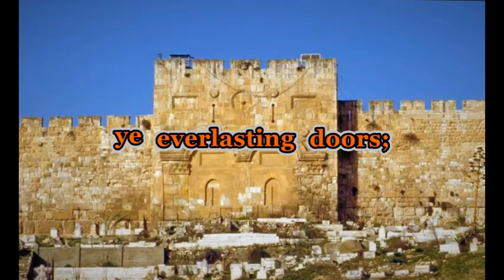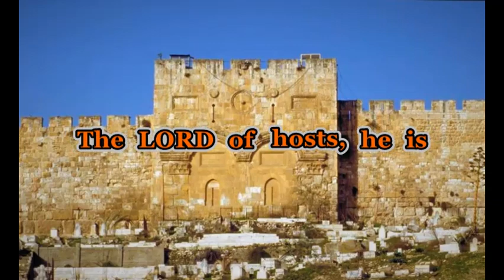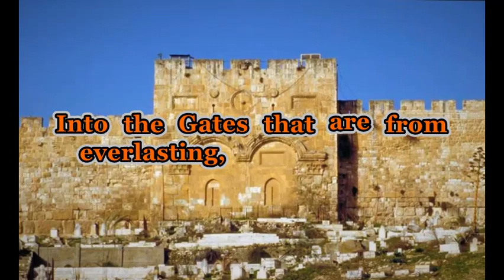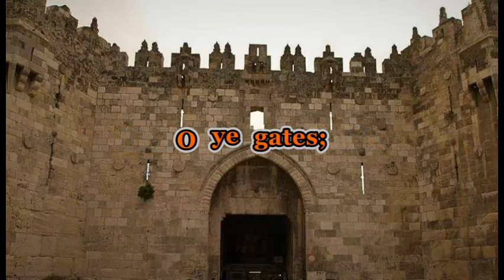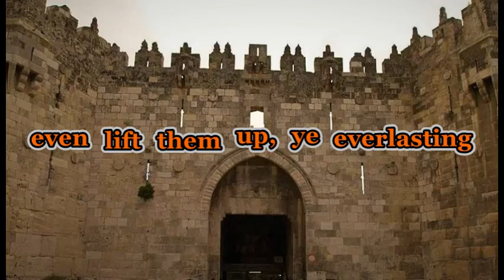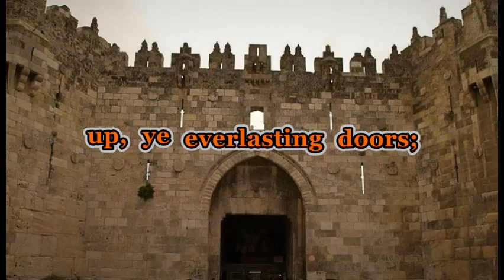Psalm 24:7-10 Bible Memory Song KJV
This song was recorded a couple of years ago, and my voice was in the "transition stage", but I thought I'd share it with y'all anyway.  The tune is known as The Ash Grove, and was composed by Llwyn Onn.
I arranged, performed, and produced this song.   Pic. 1 (Golden Gate)  was taken by Barry Beitzel, and pic. 2 (Damascus gate) was taken from Visual Book Productions.  The text is from the King James Version of the Bible.
Here is an interesting sidenote and fulfilled prophecy concerning this passage:   most scholars and biblical archiologists agree that the Golden Gate  (pic. 1) was the gate that Jesus, the King of Glory, rode through during the Triumphant Entry.